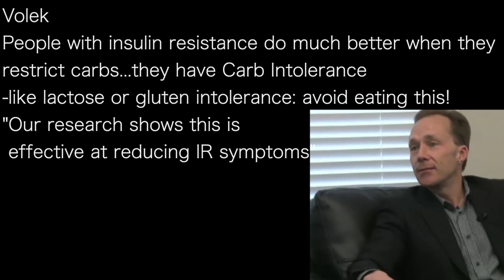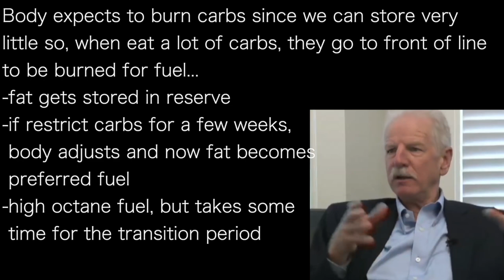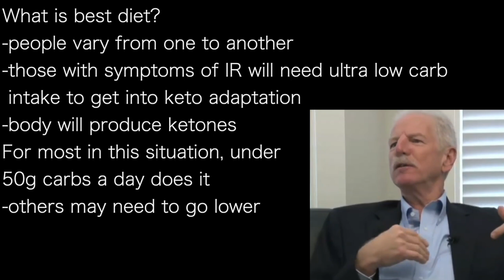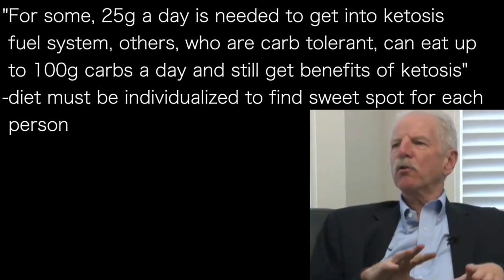PHINNEY & VOLEK c1 | CLASSICa… fat is HIGH OCTANE FUEL …from individualized diet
presents episode 1893 | DRs STEPHEN PHINNEY & JEFF VOLEK

People with insulin resistance do much better when they
restrict carbs...they have Carb Intolerance
-like lactose or gluten intolerance: avoid eating this!
"Our research shows this is effective at reducing
 IR symptoms”

Volek
 IR symptoms”
Phinney
When we eat primarily carbs, they
become the first first line fuel

Body expects to burn carbs since we can store very
little so, when eat a lot of carbs, they go to front of line
to be burned for fuel…
-fat gets stored in reserve
-if restrict carbs for a few weeks,
 body adjusts and now fat becomes
 preferred fuel
-high octane fuel, but takes some
 time for the transition period

This different fuel flow system in the body
-throughout history were times when our ancestors had
 to thrive on low carbs
-human physiology is easily adapted to get through that

What is best diet?
-people vary from one to another
-those with symptoms of IR will need ultra low carb
 intake to get into keto adaptation
-body will produce ketones
For most in this situation, under
50g carbs a day does it
-others may need to go lower

"For some, 25g a day is needed to get into ketosis
 fuel system, others, who are carb tolerant, can eat up
 to 100g carbs a day and still get benefits of ketosis”
-diet must be individualized to find sweet spot for each
 person

In my 30s, 40s I could tolerate vast amounts of carbs…
-at 50, gained fat in middle, higher BP
-following popluar advice at the time:
 -lots of fruits & veggies
 -low saturated fat
 -low fat dairy
"My BP was getting dangerous”
Only diet that worked to lower BP
is carbs under 50g a day”